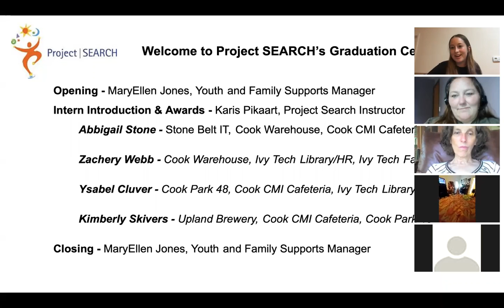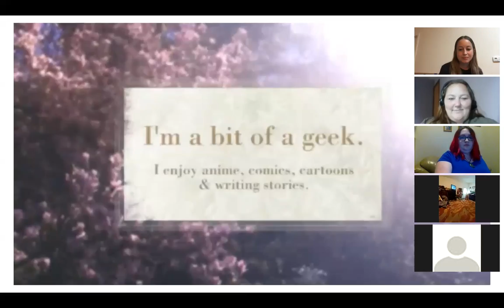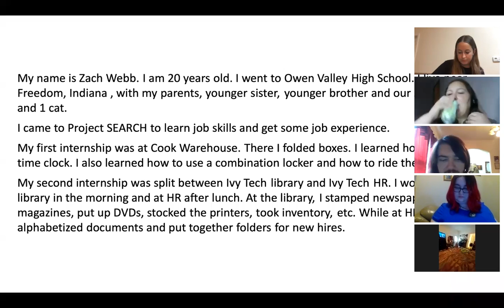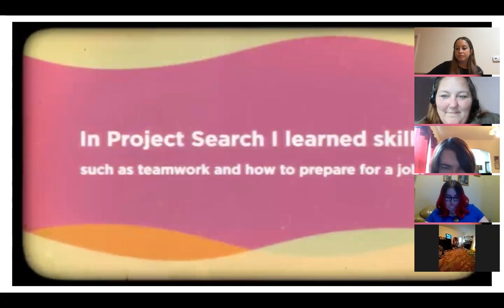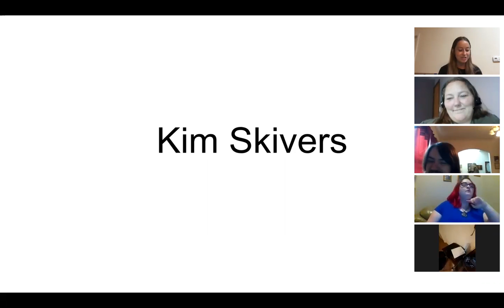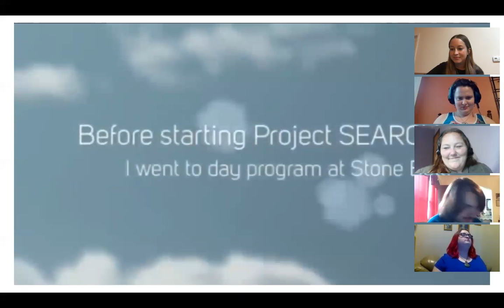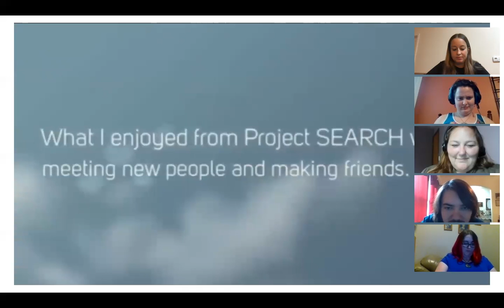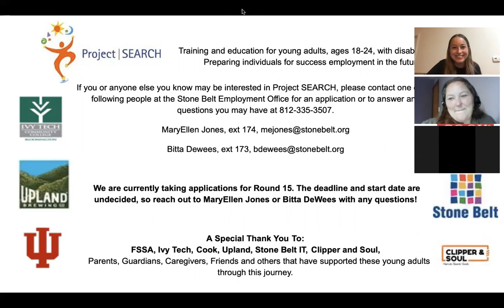PS Celebration 14 Zoom Recording